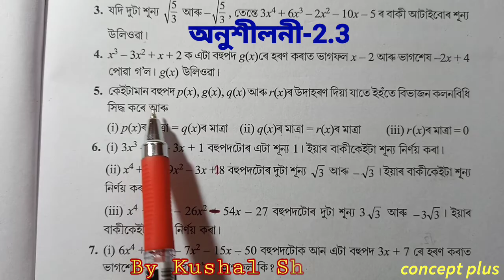Class 10 Maths Exercise 2.3 Q5 all Chapter 2 in Assamese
Class 10 Maths Chapter 2 Exercise 2.3  NCERT CBSE SEBA  Assamese medium.   Q5 i ii & ii are fully solved in this video with explanation in assamese. The chapter is taken from Class 10 Mathematics new book ncert cbse scert state board examination || concept plus . . . . . . . . . . .